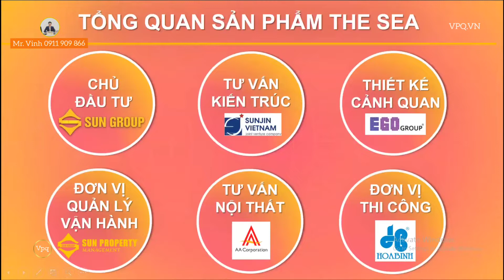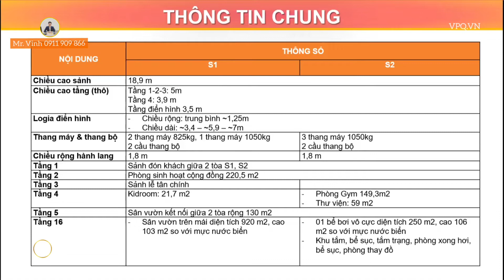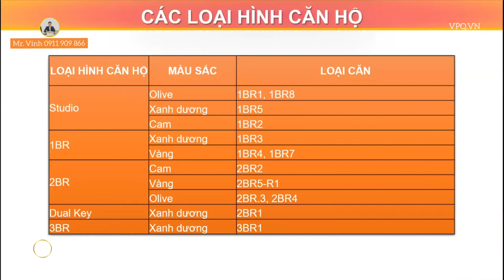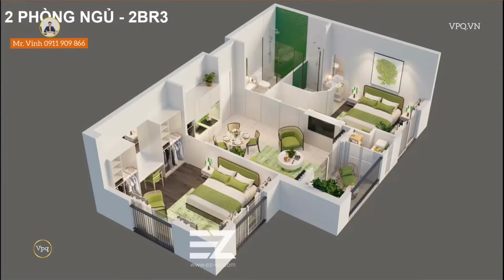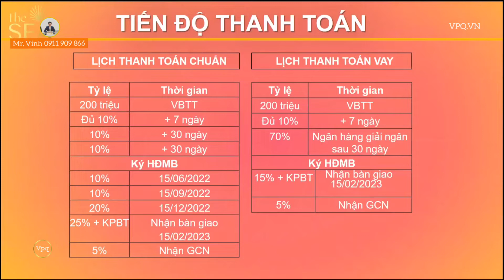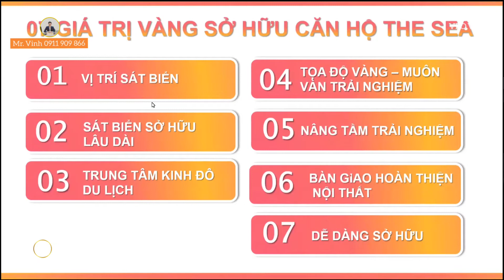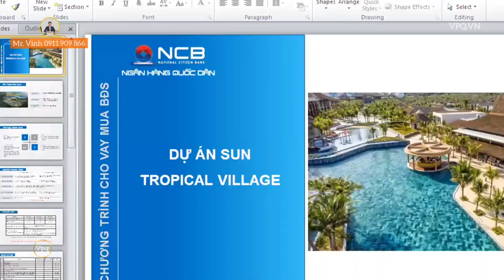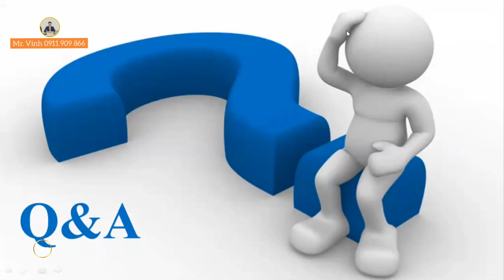Phân tích chuyên sâu căn hộ The Sea Hillside: Layout, mặt bằng, tiện ích...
Video thuộc bản quyền của tập đoàn Sun Group cung cấp. Trân trọng cảm ơn!

Tổng hợp link Website các dự án Sun Group - Nam Phú Quốc anh/ chị tham khảo:
1. Biệt thự Làng Nhiệt Đới Sun Tropical Village
2. Shophoue The Center Địa Trung Hải
3. Shophouse Địa Trung Hải
4. Căn hộ Sun Grand City Hillside Residence
5. Nhà phố Gateway - GT chẵn
6. Biệt thự Mũi Ông Đội The Eden Bay
7. Biệt thự Bãi Kem
8. Biệt thự nghỉ dưỡng Sun Onsen Village The Limited Edition
9. Shophouse Sun Marina Plaza Hạ Long
10. Chung cư Sun Marina Town Hạ Long
11. Biệt thự đảo Ecopark

► © V-Property